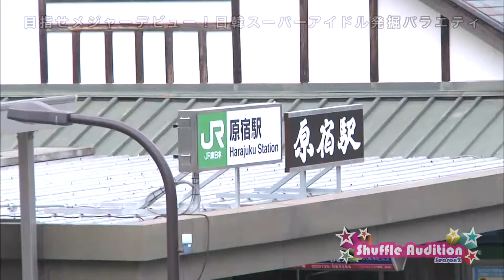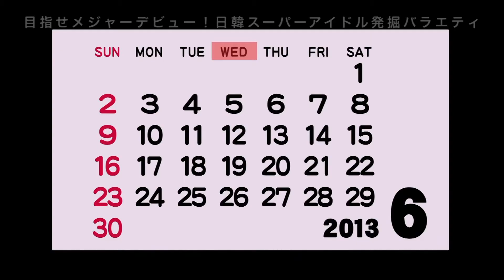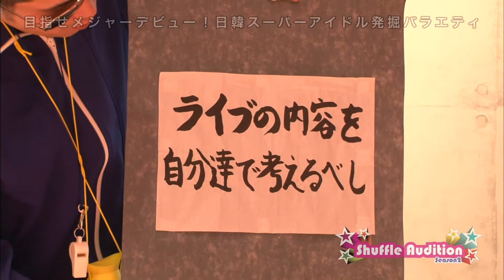シーズン2：第5話①「ライブ構成を自分たちで考えるべし！」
５回目のミッションは・・・「ライブの内容を自分達で考えるべし」
これまでＣＤが無く、レッスンに励む毎日だったメンバーは、レコーディングを終えたことで本格始動！
オリジナル曲のミニライブ&ＣＤ手売りイベントの開催が決定！
全員でライブの内容を考え、お客様の前で公開リハーサル！
そんな現場に緊張感が走る・・・一体何が起こったのか？？
果たしてお客様を楽しませることができるのか？？